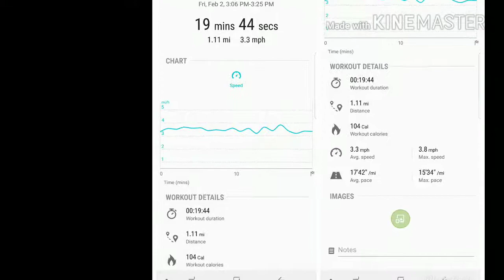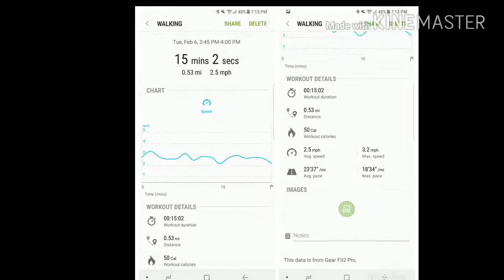Just a Tuesday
Musical.ly:  windy_bullock